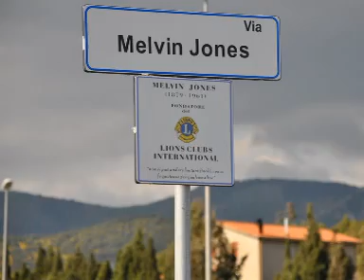INAUGURAZIONE VIA MELVIN JONES A IGLESIAS